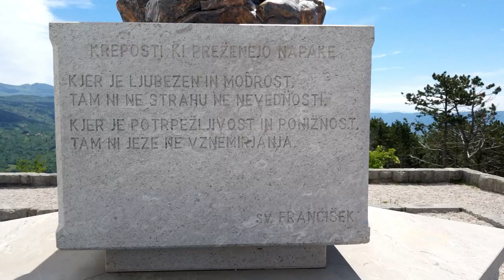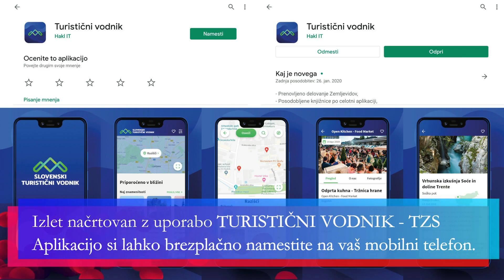Nova Gorica Pavle Hevka Turistična zveza Slovenije